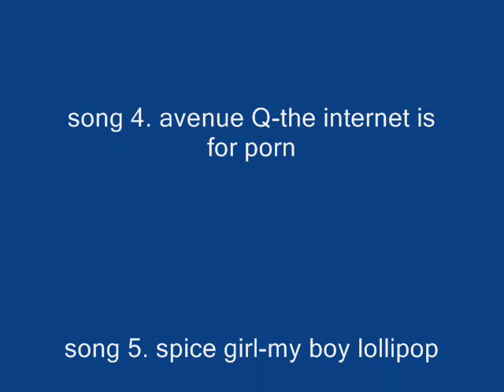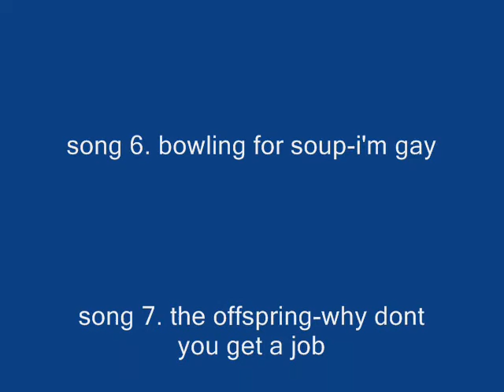crazy things - FF7 AC